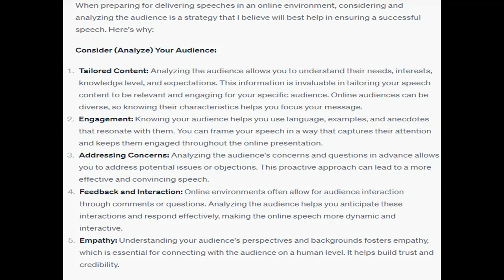Think about the ways in which a politician celebrity educator or professional speaker prepares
Think about the ways in which a politician, celebrity, educator, or professional speaker prepares for their public speaking performance. Which one of the strategies listed below do you believe will best help you prepare to deliver your upcoming speeches in an online environment? Thoroughly explain how your chosen strategy will benefit you as you prepare to deliver your recorded online speech.    Ask your family and friends to listen and provide constructive criticism.   Consider (analyze) your audience.   Time your speech and be certain it meets the assignment's guidelines.  Respond to at least one of your peers. Typically, a substantial post consists of 5-7 sentences and a peer response with 2-4 complete sentences. A substantial discussion forum response should make connections to course content, professional experiences, and personal experiences.